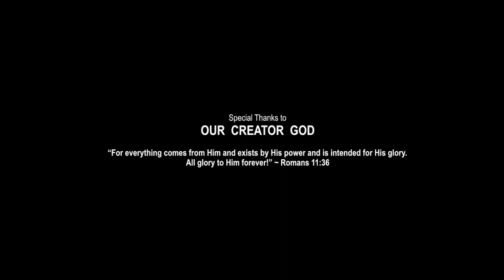SEA URCHIN SONG FOR KIDS | Under the Sea Songs | Animal Songs | Creation Connection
A sea urchin song for kids, showing it's much more than just a tennis ball with spikes.  Get this sea urchin song and MORE under the sea songs for kids in our 'God's Treasures - Under the Sea Album'
Please LIKE our Animal Songs and SHARE our Kids Songs for Children with your Friends.

Now for some Sea Urchin facts…

The colour of sea urchins depends on the species. Majority of species are black, brown, purple, red or green.

Sea urchins have 5 rows of paired tube feet on the bottom side of their body. They  each have a sucker on the end, which help them to stick to rocks, hunt and move along the ocean floor.

Certain species of sea urchins (such as flower urchin) have spikes filled with venom.

The sea urchin has special type of mouth, called "Aristotle's lantern". They have five sharp teeth that are able to drill a hole in a rock.

Most species of sea urchins live up to 30 years.  The red sea urchin has the longest lifespan on Earth. It can survive up to 200 years in the wild.

“I praise you because I am fearfully and wonderfully made; Your works are wonderful, I know that full well.” ~ Psalm 139:14 (NIV)

Video footage is a remix of the following sources:

Title:  Motley sea urchin Яркий огненный морской еж Egypt Dahab june 2012

Title:  Sea Urchin Poops Out of its "Eye"

Title:  Sea Urchin Walks On Glass

Title:  Sea Urchin August 2016

Title:  Natura 2000 - Vibrant Seas

Title:  Sea Urchin "Eye" Inflating and Deflating

Title:  Sea Urchin.theora.ogv
Author: DM289169

Title:  Urch1000.webm
Author:- Jon Houseman